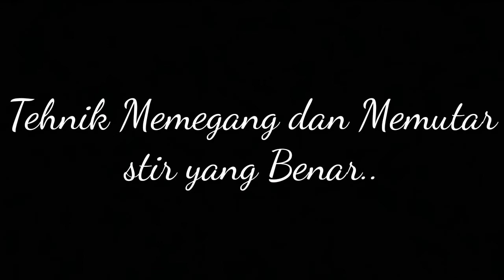Cara memutar setir yang benar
video berikutnya
cara menggunakan tombol lampu

Cara memutar setir yang benar saat di belokan atau tikungan,
belajar setir mobil,belajar mobil manual,mengemudi mobil manual,

Thank sudah nyempetin nonton..

belajar mobil mulai dari nol - tahap 1 pengenalan dasarbelajar mobil manual,belajar setir mobil manual,belajar mobil manual di tanjakan,belajar di tanjakan
cara mengemudi di tanjakan,cara mengemudi di tanjakan macet mobil manual,cara mengemudi di tanjakan padat merayap
cara parkir mobil di tanjakanbelajar mengemudi di tanjakan dengan mobil manual,
belajar mengemudi di tanjakan,
cara mengemudi di tanjakan mobil manual,
cara belajar mengemudi di tanjakancara putar balik mobil manual,